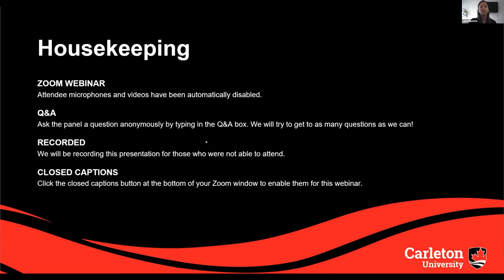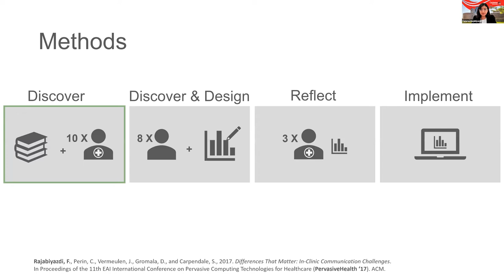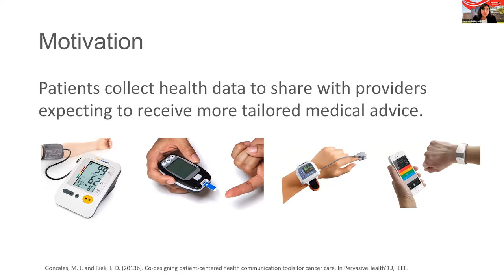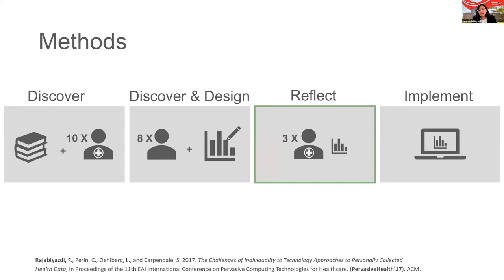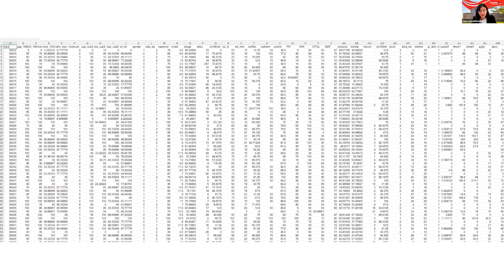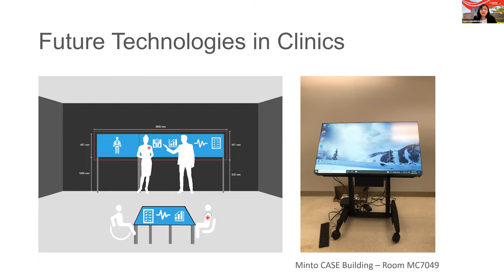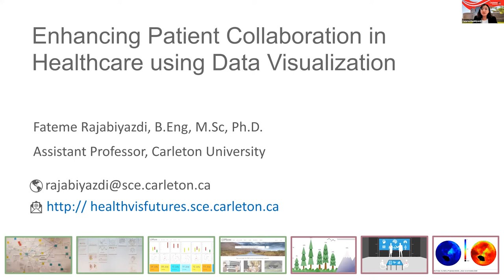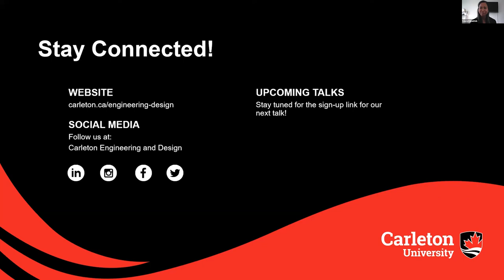Enhancing Patient Collaboration in Healthcare using Interactive Data Visualization – Ingenious Talks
Since the late 20th century, expectations of healthcare providers and patients have shifted towards a model where patients show early signs of interest in creating a care plan for illnesses and in keeping track of their health. Despite an increase in patient engagement, finding a balance within collaborative healthcare that expands patient involvement without placing additional pressures and responsibilities on the patient’s shoulders remains a challenge. In this talk, Dr. Rajabi will discuss several projects in which her research team has designed and developed effective technologies and data visualization tools to help patients and healthcare providers increase patient engagement and provide means for collaboratively analyzing patient health data.

Presented by the Faculty of Engineering and Design, Carleton’s Ingenious Talks lecture series engages the community in discussions of timely and innovative ideas in engineering, design and technology.